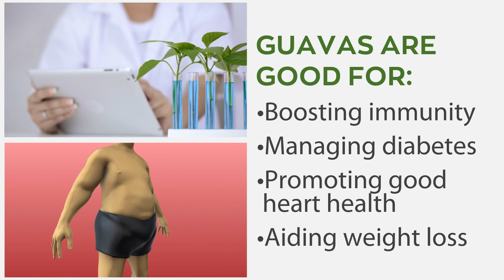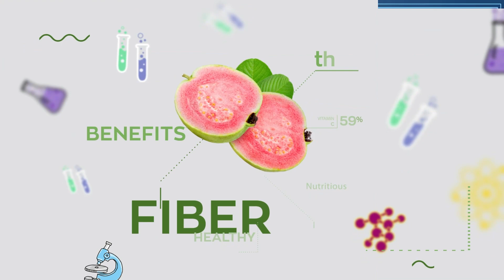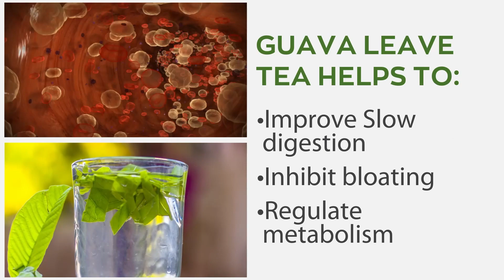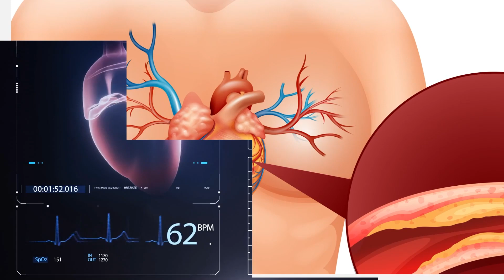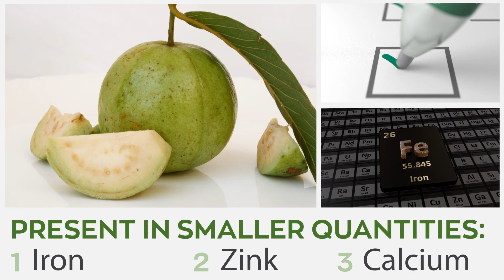5 Incredible Benefits of Guava Leaf Tea for Weight Loss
In today’s video, we’ll focus on and explore reasons why guava is so effective for weight loss. We discuss how to maximize its guava leaf tea benefits, the side effects of the fruit’s leaves, if any, and how to find other amazing plant-based remedies.

5 Incredible Benefits of Guava Leaf Tea for Weight Loss

1. BY MELTING BODY FAT AND REDUCING APPETITE

Guava leaves help prevent complex carbs from turning into sugar. It is extremely rich in fiber which makes it ideal for weight loss, keeping you satisfied and reduces the number of saturated fats the body absorbs. Its antioxidant properties melt a stubborn kind of body fat known as visceral fat and this consequently promotes fat burning, especially around the waistline and stomach areas. The tea is also excellent at regulating blood sugar as it balances out elevated serum glucose and reduces food cravings. This helps regulate calorie intake, allowing us to eat only when hungry and stay on track to rapid weight loss.

2. IT AIDS DIGESTION AND BOOSTS METABOLISM

A cup of guava leave tea helps to improve Slow digestion, inhibit bloating, and regulate metabolism in your body to burn fat. Boosting the body's metabolism means that it increases the processing speed of food to energy in the body, leaving little to no room for fat. The Vitamins in the fruit boost the body's energy and then promotes its ability to burn fat passively. It helps you burn more calories than you consume, leading to a calorie deficit and afterwards, progressive fat loss. It may also aid the secretion of digestive enzymes.

3. BY LOWERING BAD CHOLESTEROL

Guava leaves help reduce bad cholesterol in the body significantly. Researchers found that combining diet, exercise, and guava leaf tea, decreased insulin resistance, body weight, and cholesterol levels. According to groundbreaking research published by Nutrition and Metabolism, it showed that participants who took guava leaf tea reported lower cholesterol levels and body weight in eight short weeks when compared to individuals who didn’t drink the tea.

4. IT IMPROVES OVERALL HEART HEALTH

Extensive research has linked Guava leaf extracts to a decrease in LDL cholesterol and an increase in HDL cholesterol. This goes a long way in improving heart health and reducing the risk of unregulated blood pressure. By improving your body’s cardiac performance, you consequently improve its overall health, which indirectly means that unhealthy fat has nowhere to stay.

5. BY REDUCING STRESS

Lack of sleep is one of the leading causes of weight gain because it inhibits the body from functioning properly. A stressed individual tends to accumulate more fat in his body when compared to a calm and happy person and guava leaf tea helps you remain calm and relaxed. It performs its magic when you’re stressed and improves the quality and length of your sleep giving the body enough time to rest and rejuvenate for the task ahead

✅ How can you use guava leaves for weight loss?

Lots of individuals drink guava leaf tea for its many benefits, especially weight loss. They do this either by soaking the leaves in hot water and allowing them to brew or they dry and grind the leaves into powdered form before making it into tea.

Allow us to recommend a powerful superfood that would be excellent for your all-around health. You need to check out Lion's mane, it possesses similar weight loss benefits to guava and much more.

Guava, a tropical fruit that has its origins in Central America, come in numerous varieties and is packed with nutrients. They are a rich source of antioxidants, Vitamin C, A and potassium. Its leaves are rich in protein and fiber while being low in calories.